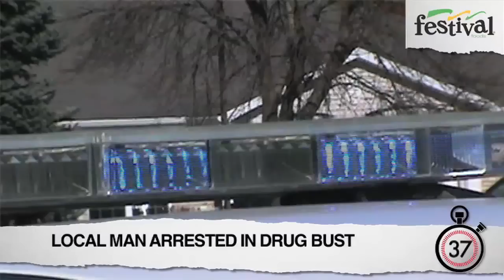KENOSHA NEWS MINUTE 05-19 PM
Our top story is a possible source of the local Salmonella outbreak.